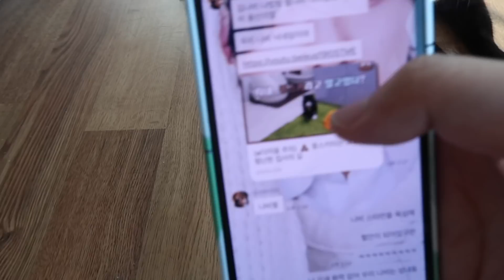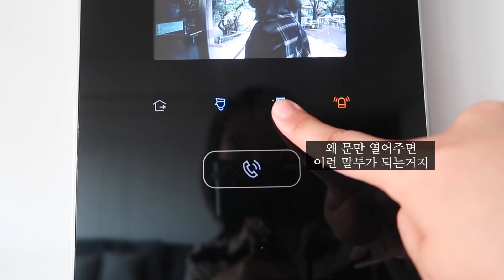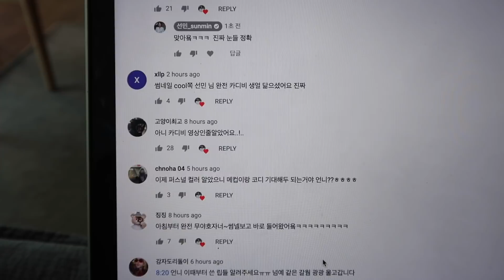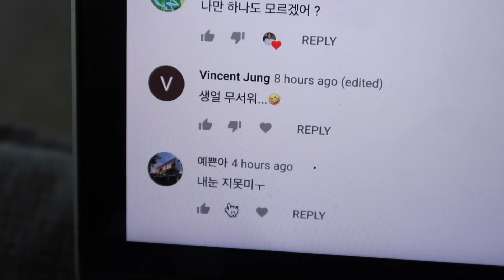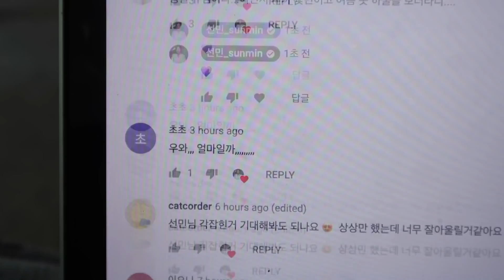위탁집사vlog🐈 신혼여행 간 오빠가 고양이를 맡겼다.